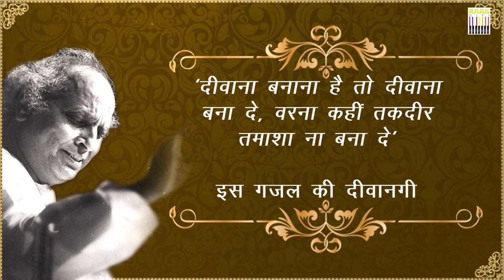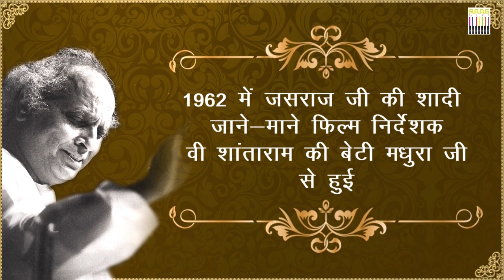Untold Stories of Pandit Jasraj by Richa Anirudh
Raaggiri Trust creates, developes and promotes a mindset that encourages social changes & reforms in the society. Music is the universal language of mankind, with this thought Raaggiri aims to establish connect with the weak the helpless, the under privileged & the especially abled. We are trying to contribute in their progress, recreation & resettlement